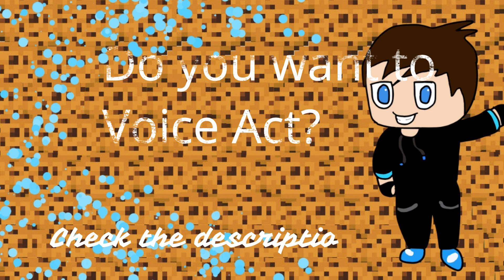Just Breathe | Minecraft: Cookie Highschool | Episode 11 (Minecraft Roleplay)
Minecraft Amino: Oatibx15